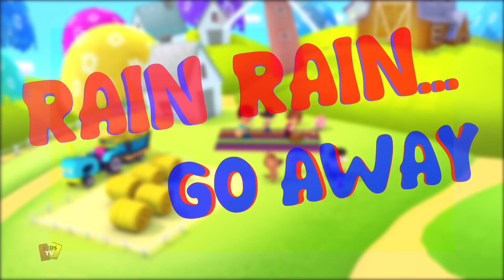Ba chú mèo con + video giáo dục vần điệu và phim hoạt hình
Xem các bài hát và câu chuyện trẻ em yêu thích của bạn với các nhân vật xe lửa bob nhỏ dễ thương của chúng tôi.